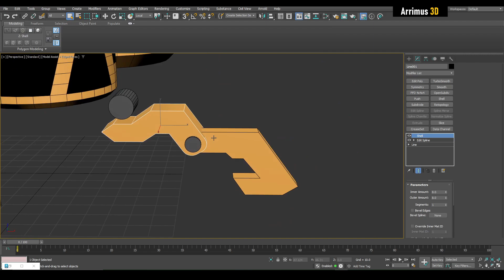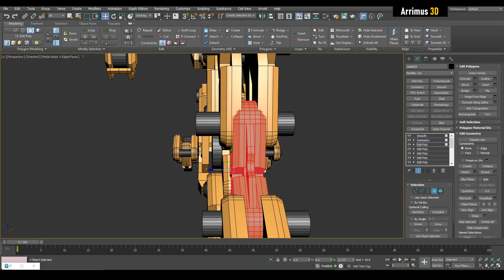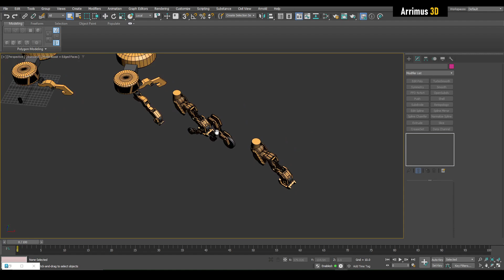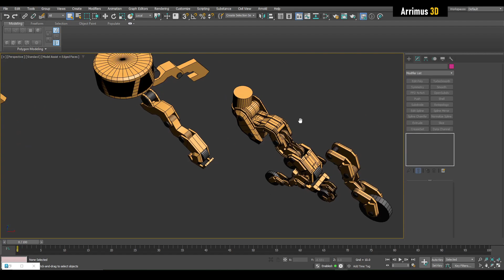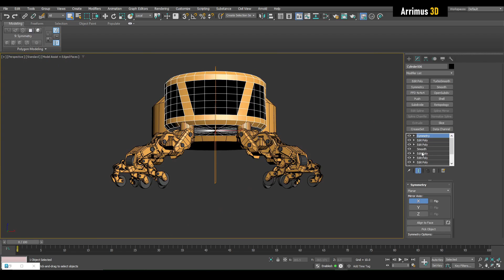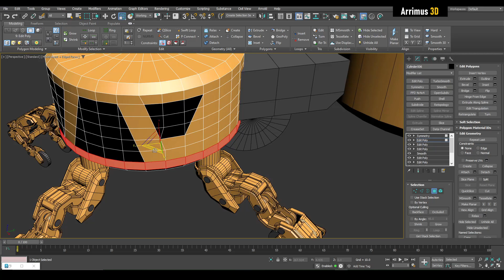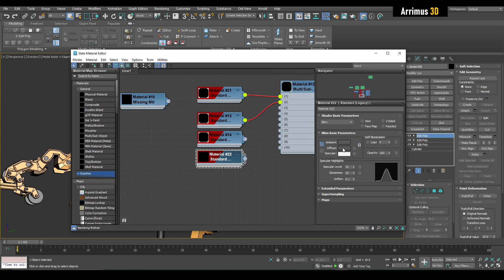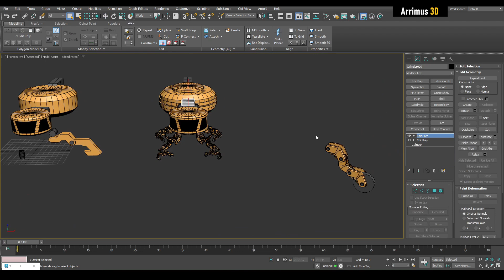Adding the Wheels - Max Sci-Fi Vehicle - Part 7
In this video I will show you how to model a sci-fi vehicle in 3DS Max. Thanks.

Ending Music:   Your Suggestions - Unicorn Heads